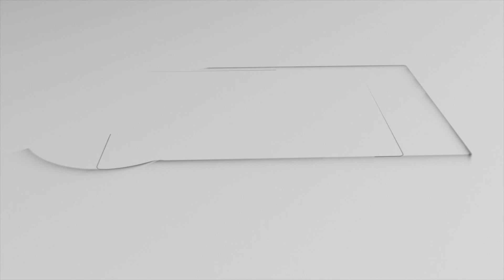சீன செல்போன் பயன்படுத்த இந்திய ராணுவத்தினரின் குடும்பத்தினருக்கு தடை! | Military Army | SkyGainNews